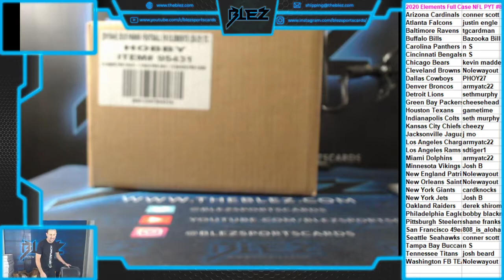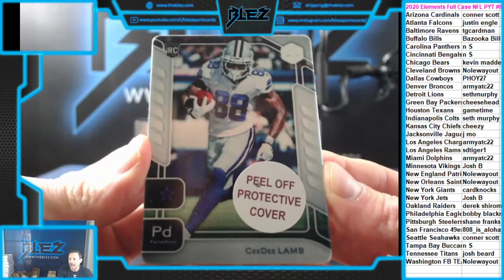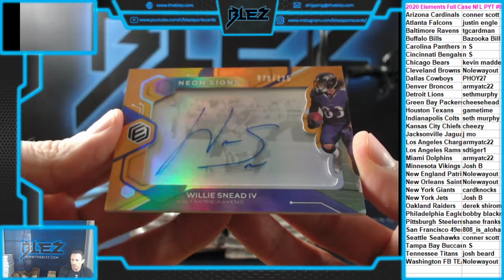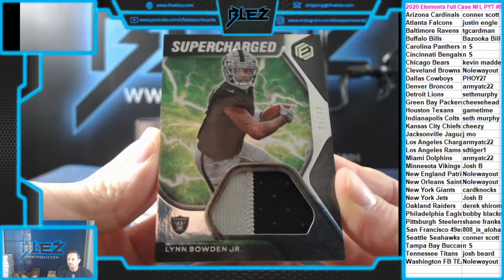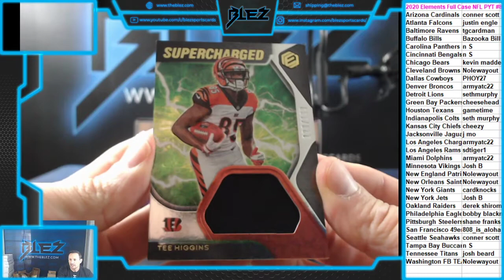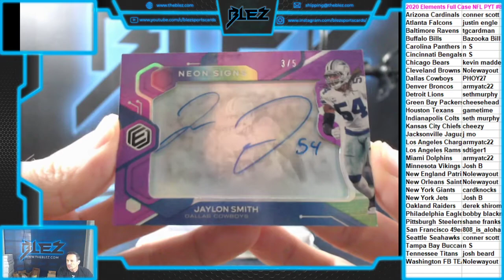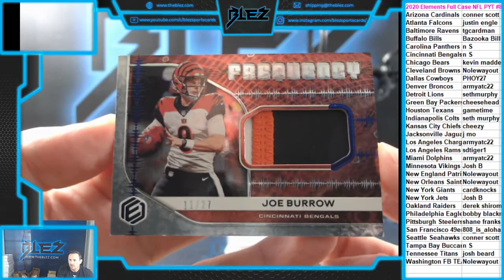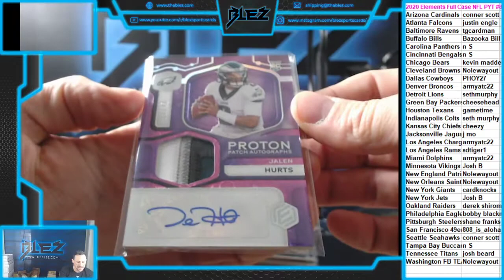2020 Elements Full Case PYT #8